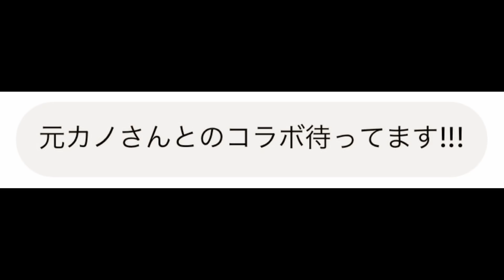1年ぶりに再会した元カノの横でキムチ爆食いしたら気まず過ぎて死んだ【質問コーナー】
今回は視聴者のリクエストで元カノとのコラボをしたわけなんですが、終始気まずくて漏れそうでした..
キムチのモッパンは、、おいしい、、
ASMR